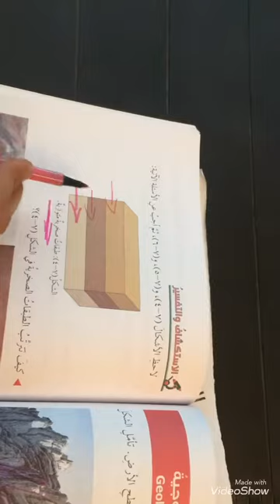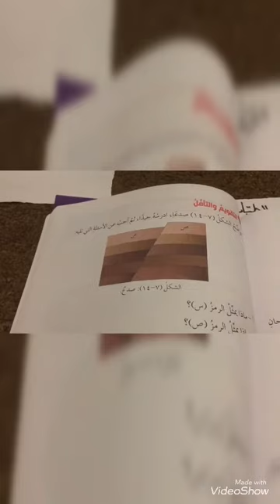الخميس _الحصة الرابعة_الصف الثامن_العلوم _التراكيب الجيولوجية